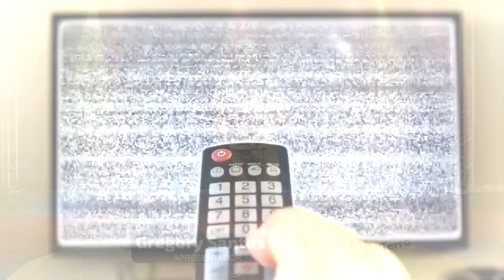Show Artista da Terra Aldir Blanc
EDITAL 005/2020 - CONSURSO  DE PROJETOS CULTURAIS PATRIMÔMIO DA NOSSA TERRA – Lei Aldir Blanc Arroio Grande / Secretaria Municipal de Cultura de Arroio Grande

PROJETO: Show Artistas da Terra
PROPONENTE: Tavares Lima

O projeto “Show Artistas da Terra”  tem por intuito levar entretenimento, lazer e cultura via redes sociais, bem como dar visibilidade aos artistas desta Terra de Mauá e de Basílio Conceição terra esta que empreende e tem cultura pulsante assim como este dois vultos ilustres de Arroio Grande, tem por meta abrir mais espaços pós pandemia para os artistas, para tal shows virtuais como este assim como editais e projetos que protagonizem os trabalhadores da Economia Criativa são de suma importância.
O Show Artistas da Terra conta com mais de 30 trabalhadores de nossa cultura, desde de músicos, técnicos de sonorização e iluminação, designer, videomaker, fotografo, apresentador entre outros, fazendo com que os recursos da Lei Aldir Blanc circulem auxiliando diretamente os trabalhadores da economia criativa e consequentemente aquecendo a economia local.
Aumente o volume e curta o Show Artistas da Terra!!!